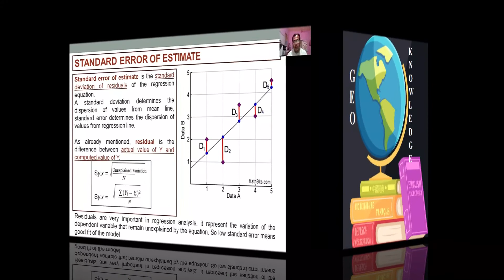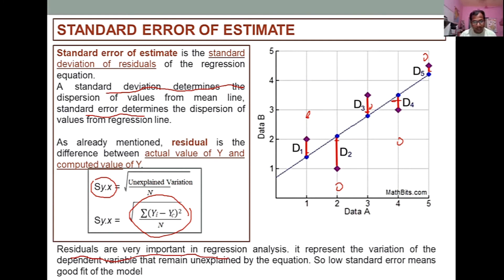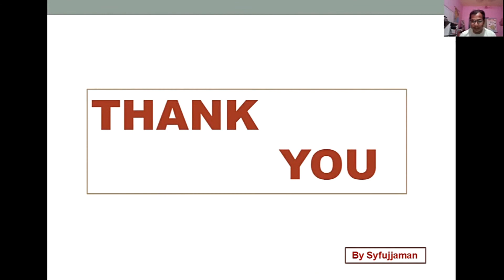STANDARD ERROR OF ESTIMATE (Bengali)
This video explains the Concept of Standard error of estimate with examples in bengali